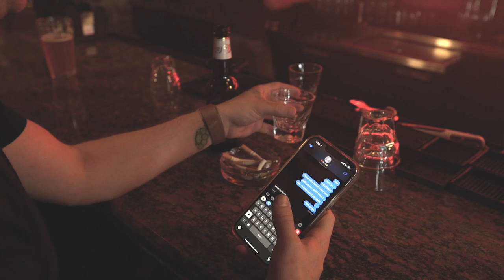Whiskey Don’t Burn Anymore - Taylor Walker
Vocals/Guitar: Taylor Walker
Lead Guitar/Vocals: Jarrett James
Bass Guitar: Bryan Bentley
Drums: Scott Matthews

Audio/Video Production: Split Windows Studios (Denison, TX)